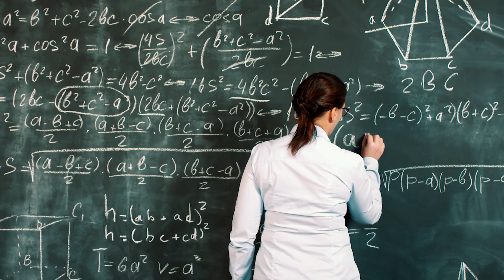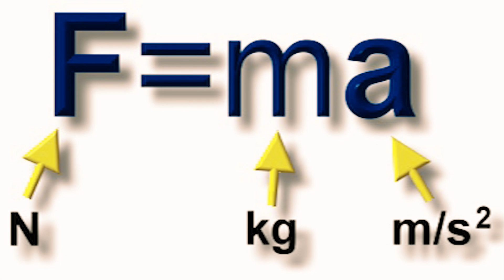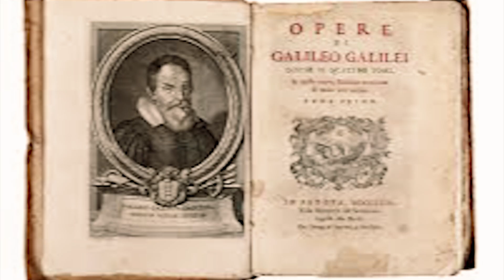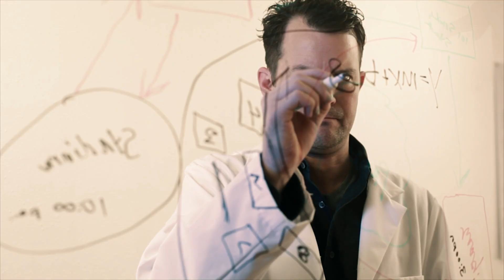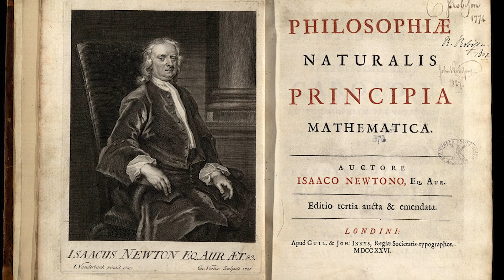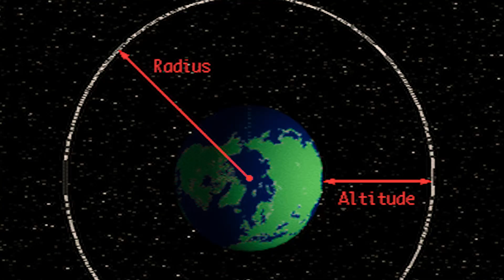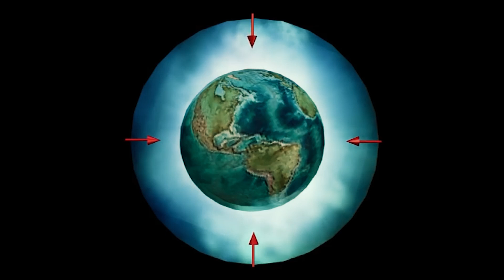How Long Would It Take To Fall Through The Earth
How Long Would It Take To Fall Through The Earth? Unveiled

Are you a fan of cartoons like I am? If that’s the case, then we bet you’ve seen a number of cartoons suggesting that if you dig a deep hole straight down through the Earth, you will end up in China.

As interesting and hilarious as this might be, it’s not actually true..I mean, who even came up with such a suggestion? Like China is all the way in the East and America is in the West.

In fact, if you start a hole in North America it will take you to the Indian Ocean. In order to emerge in China, you would have to start digging in Argentina!

So now that we’ve made that common misconception clear, we are still stuck with the curious thought. how long would it take to fall through the earth?

The interesting part is that if you fell from Florida to the Indian Ocean, it would take as much time as falling from there to China!

In other words, as long as you are falling through some hole in the earth, it will take the same amount of time to fall. Makes sense? If not, then don’t worry. We’ll dig a little deeper into this seemingly intriguing phenomenon.

Let’s assume that we have a hole that leads straight through the center of the Earth and is large enough to comfortably accommodate you while flailing your arms.

To keep things simple, because you know how depressing math can be, we will neglect air resistance.

But when you start falling, things start changing. As you fall, there is less and less mass between you and the center so there is less and less to pull you down.

But wait! You are closer to the center;  and if you remember your physics quite clearly, the closer you are to what’s pulling you the harder you will be pulled!

Acceleration tells you how fast your speed is changing, or how quickly you are falling. Newton came up with a mathematical way to relate a force, such as gravity, and acceleration.

Force= mass x acceleration.

In the case of falling through the earth, it is gravity that is causing the acceleration so we say that gravity is the force in this equation. When you are on the surface of the earth the acceleration due to gravity is 9.8 metres-squared per second. .

The acceleration due to gravity depends on the mass that’s pulling you. So once you start falling, your acceleration gets smaller.

But what happened to your mass? Wouldn’t your acceleration depend on whether you packed a few pounds during summer or not?

Well, that’s not how it works.

You see, it turns out that anyone from antman to the Incredible Hulk would have the same acceleration if they fell through the hole.

Your size doesn’t really matter from a theoretical standpoint.

This was exactly what Galileo famously demonstrated when he dropped various masses from the top of the leaning tower of Pisa.

Furthermore, this also shows us that mass which creates gravity is the same stuff that gives you inertia.

In fact, this is what made Galileo famous and probably the reason why he’s in your history text book today…

Wait to go, Galileo...

Since the mass and the distance are both changing, there are too many variables you’d have to put into account. Thankfully, human beings discovered an ingenious correlation between mass and distance...

And it’s called density. Density is the amount of mass of an object divided by the volume occupied by that object.

In this case, because we’re falling through the hole, we’ll be looking at the density of dirt and rock.

To make things easier for us, we are going to assume that all of the dirt, rock and magma in the earth has the same density.

 A geologist might call me ignorant, but that’s the only way we’ll be able to solve our complex mystery. .

We can rearrange the density equation to say that the mass is density times volume..

Therefore the density of the Earth is the total mass of the Earth divided by its volume.

Knowing this, and putting in a little bit of math, we will find that the force involved in falling through the earth will be Force = - equation

So now we know what will happen on your way to the center, but what happens when you go flying through the middle of the earth?

Well, we’ll find this out after checking out today’s best pic of the day! So what is this fella right here up to? It looks like quite the arduous task if you ask me. Of course, this fel; but perhaps doing a little bungee jumping! Either way, we bet his adrenaline was through the roof!